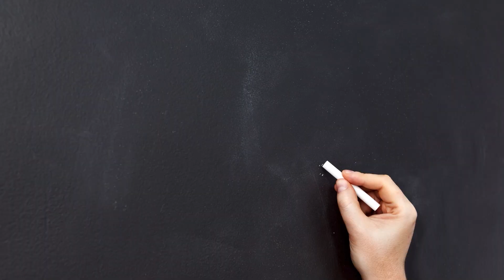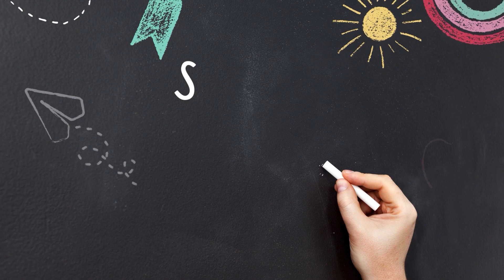October 9, 2024, Morning Announcements